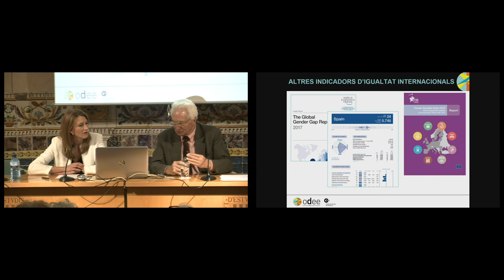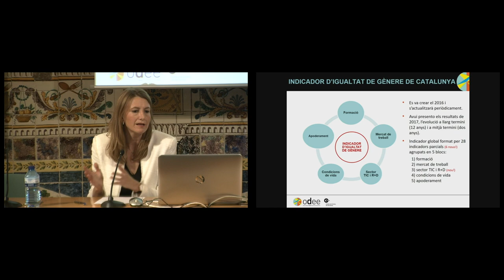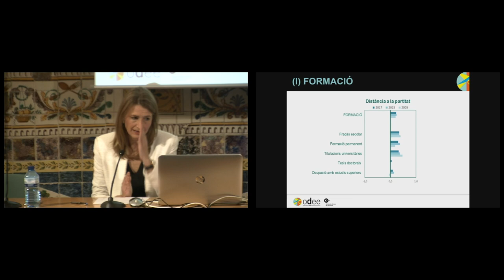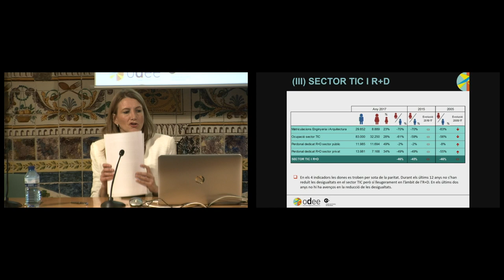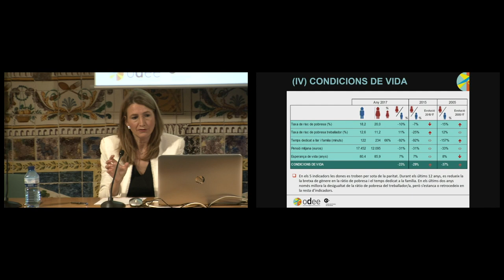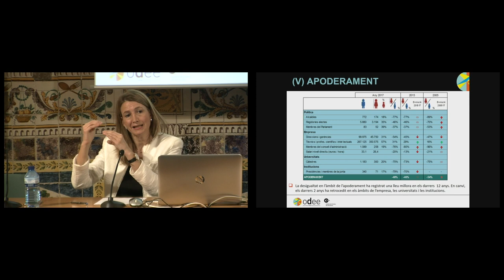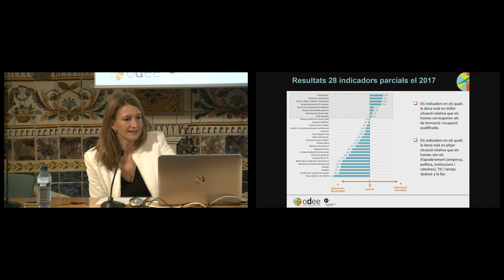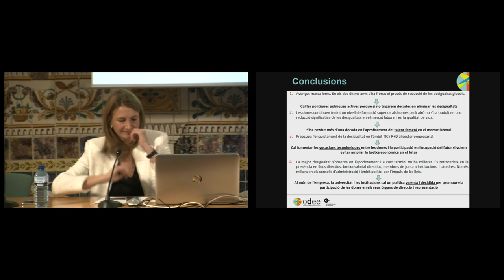Conferència: «Indicador d’igualtat de gènere de Catalunya: resultats 2017 i comparativa 2005»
Conferència a càrrec de Carme Poveda, directora d’Anàlisi Econòmica del Gabinet d’Estudis Econòmics i Infraestructures de la Cambra de Comerç de Barcelona.